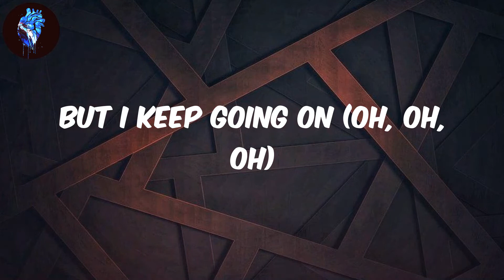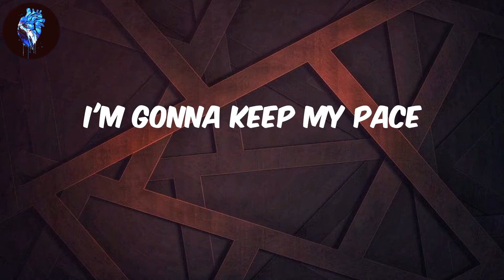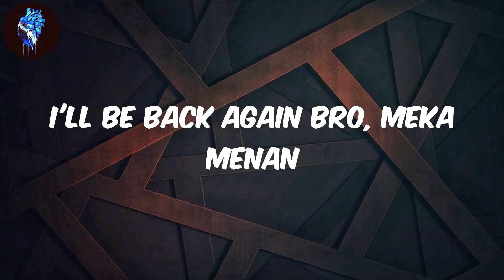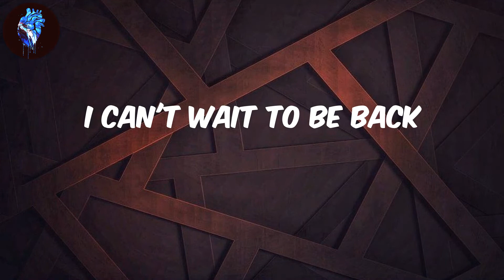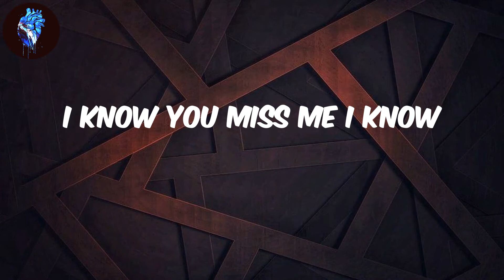Black Sherif - (Lyrics) Kwaku the Traveller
Lyrics Kwaku the Traveller - Black Sherif
Yeah